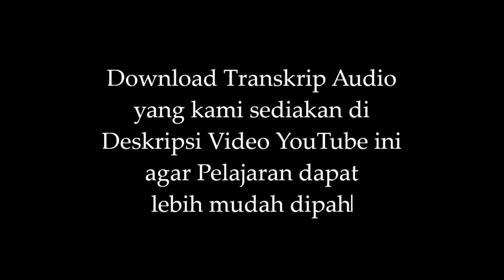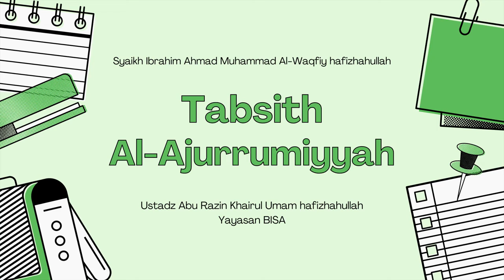'ATHAF | Tabsith Al-Ajurrumiyyah | BINAR 3 | BISA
'ATHAF

Program Bimbingan Ilmu Nahwu Al-Ajurrumiyyah (BINAR)

Kitab Tabsith Al-Ajurrumiyyah

Syaikh Ibrahim Ahmad Muhammad Al-Waqfiy hafizhahullah